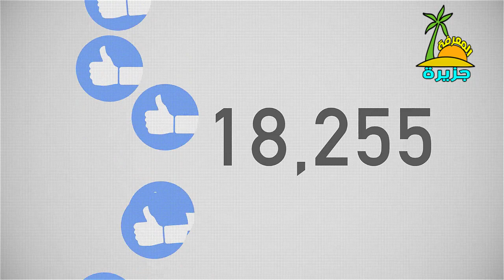هذا العجوز أنقذ ذئبًا صغيرًا، وعندما كبر الذئب لن تصدق كيف رد المعروف للرجل! مؤثر جدا